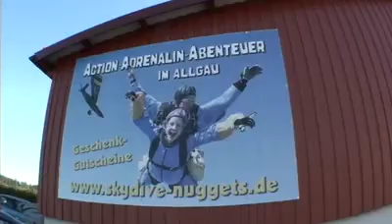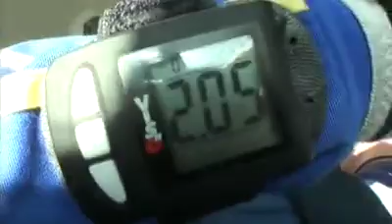Tandemsprung von Philip bei skydive nuggets in Leutkirch